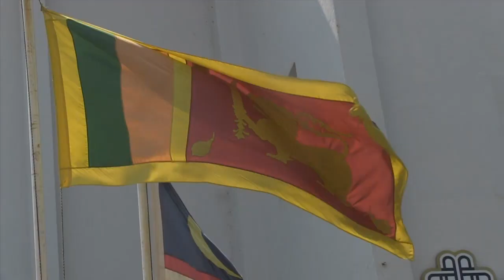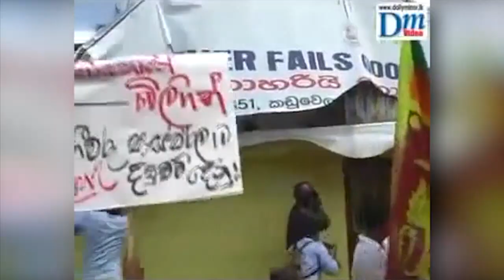Persecution in Sri Lanka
Greg Musselman shares about Christian persecution in Sri Lanka.